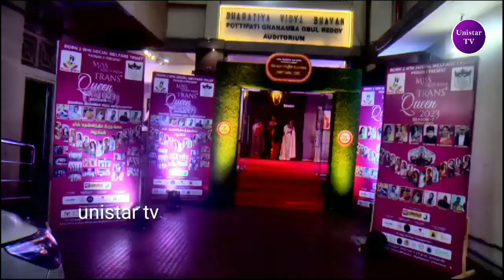சாதிக்க பிறந்தவர்கள் சமூக அமைப்பு சந்தோஷத்தை பரிமாறிக் கொள்ளும் தமிழக திருநங்கை அழகி ராணிதேர்வு 2023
Those who are born to achieve social organization exchange happiness Tamil Nadu Transgender beauty pageant 2023 /

சென்னை மயிலாப்பூரில் உள்ள பாரதி வித்யா பவன் கலையரங்கத்தில் சாதிக்க பிறந்தவர்கள் சமூக அமைப்பு நிறுவன இயக்குனர் சி ஸ்வேதா ஏற்பாட்டில் நடைபெற்ற விழா

சாதிக்கப் பிறந்தவர்கள் சமூக அமைப்பு திருநங்கைகளுக்காண கல்வி மற்றும் வேலைவாய்ப்பிற்காக கடந்த 11 ஆண்டுகளாக சென்னை மற்றும் தமிழகம் முழுவதும் தனது சேவைப்பணியை  ஆற்றி வருகிறது. திருநங்கைகள் மேம்பாட்டிற்காக வருடம்தோறும் தமிழக திருநங்கைகள் ராணி என்ற பட்டமளிப்பு விழாவை நடத்தி வருகிறது. இதன் மூலம் வருடம் தோறும் 15 திருநங்கைகளுக்கு கல்வி மற்றும் வேலை வாய்ப்பு உதவி செய்து வருகிறது. அதன்படி இந்த ஆண்டு தென்னிந்திய திருநங்கை ராணி என்ற நிகழ்ச்சியில் அழகிகளாக வந்த திருநங்கைகள் பட்டுச்சேலை அணிந்து, ஒய்யாரமாக நடந்து வந்தார்கள். பின்பு மாடல் உடையில் அணி அணியாக வந்து போஸ் கொடுத்தார்கள். சில கேள்விகளுக்கு சிறப்பாக பதில் அளித்த மூன்று திருநங்கைகளை ராணிகளாக தேர்ந்தெடுத்தார்கள் நடுவர்கள். சென்னையில் மிகச் சிறப்பாக நடைபெற்ற இந்த நிகழ்ச்சியில்  முக்கிய பிரமுகர்கள்  உள்ளிட்ட பலர் கலந்து கொண்டனர்.

Born2win Miss South India Trans Queen -2023 Top -3 Tittle Winner's